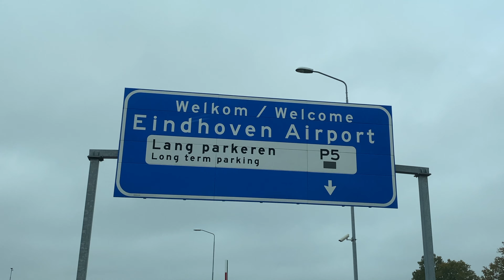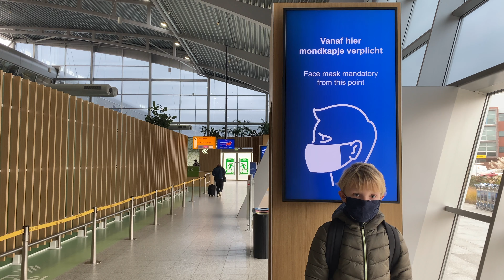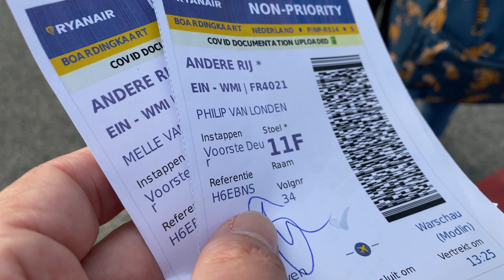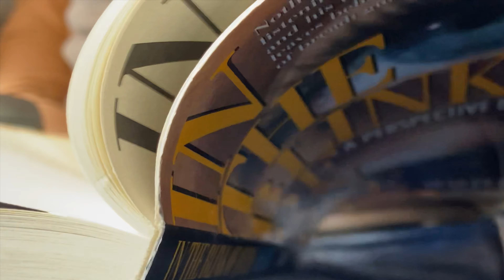De Grote Dag (Deel 1)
Philip en Melle samen op reis.
Deel 1 van 6 video's.